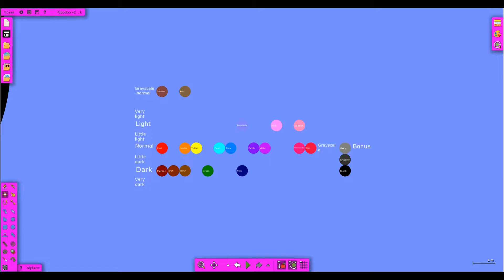Amazing Marble Race 1 pt 5